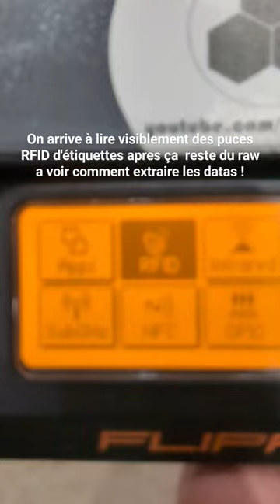Lecture de puces RFID d'étiquettes de vêtements avec le flipperzero !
On c'était posé la question sur le discord, mais si c'est possible de lire les étiquettes RFID de vêtement ! Je précise c'était un click & collect du coup ils ne passent pas par l'étape de désactivation des puces dans le magasin !

Les indispensables du FlipperZero

📦Le Flipper Zero
📦Une coque en silicone (noire)
📦Une coque en silicone (blanche)
📦Une coque en silicone (orange) (officiel et plus cher que les deux autres)
📦Vitre de protection (pack de deux)
📦Une dragonne pour plus de sécurité

Communauté / soutient